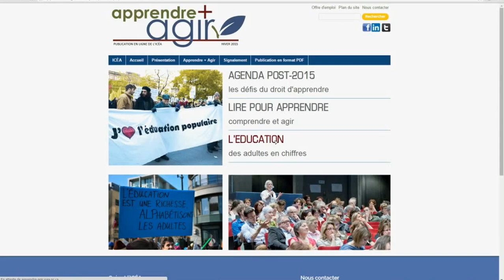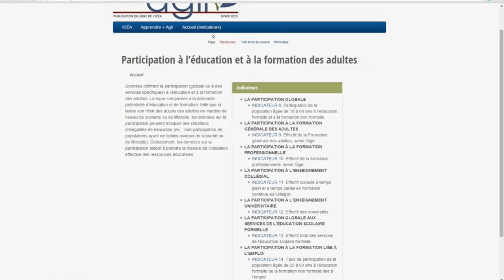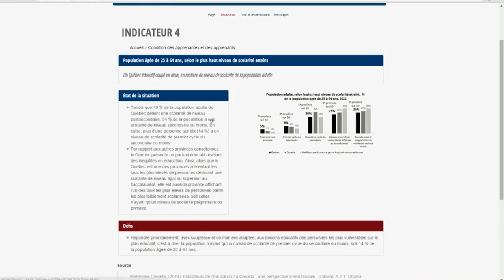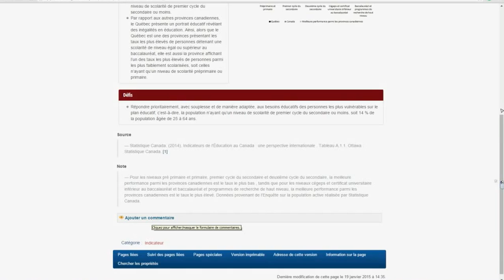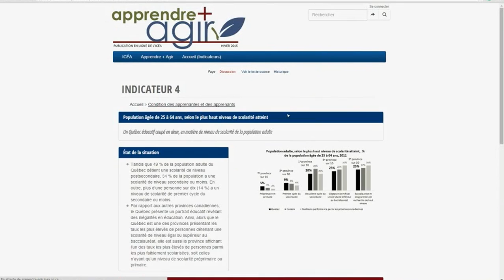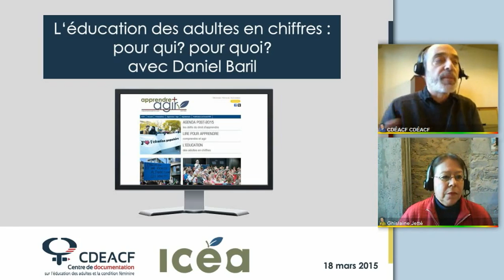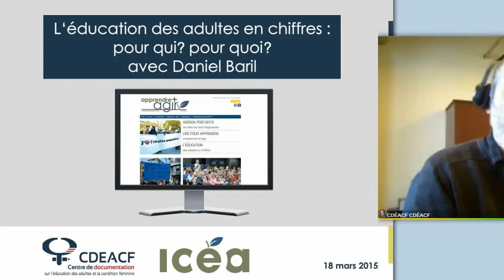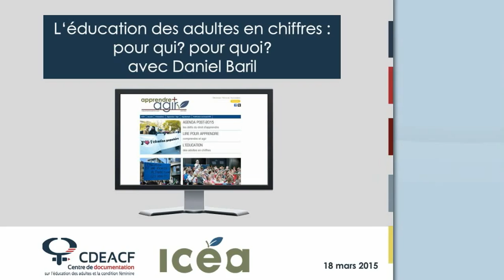L'éducation des adultes en chiffres : pour qui? Pour quoi?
Daniel Baril présente les 21 indicateurs développés par l'Institut de coopération pour l'éducation des adultes (ICÉA) dressant un portrait de la situation de l’éducation des adultes au Québec.